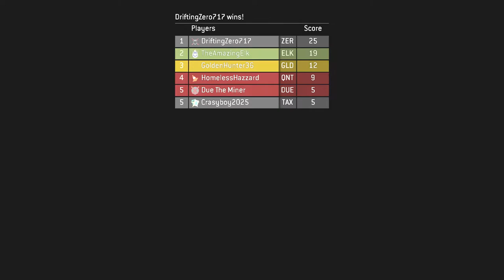BUMPER CARS! - Halo: MCC Funny Moments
Timestamps:
0:00 Intro (Headphone Warning)
0:06 Bumper Cars
5:42 Outro